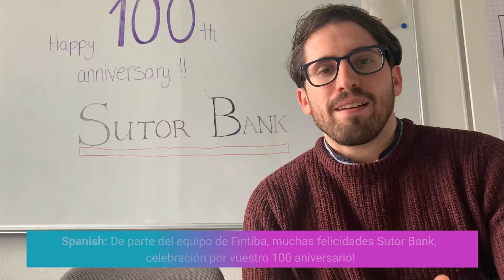Fintiba wishes Sutor Bank all the best for its 100th anniversary! (in 11 different languages)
Today, on 10 March 2021, we wish our partner Sutor Bank only the best for its 100th anniversary!
Through our cooperation, we have facilitated the journey to Germany for international students since the beginning of 2017. We have only been able to do this because Sutor Bank, with its 100 years of experience, has placed its trust in a young company like us. Together we have shown that experience, responsibility and innovation can win trust all over the world. And our efforts have paid off! Already last year, we reached a great milestone together: the accompaniment of the 100,000th international student.

For this reason, we at Fintiba would like to express our thanks and congratulate Sutor Bank warmly on the occasion of its anniversary. We are grateful for the successful cooperation over the past years and are pleased to have Sutor Bank as a partner at our side, enabling us to achieve our common goals.

To a continued successful cooperation and the next 100 years! 🎉